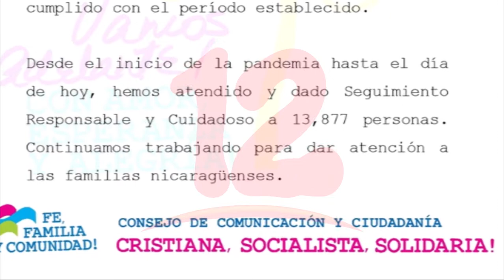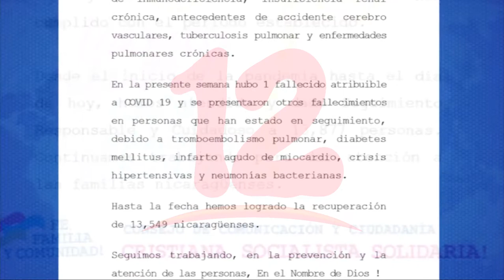MINSA continúa reportando aumento de casos de covid-19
Noticias12Nicaragua Por quinta semana consecutiva el MINSA reporta un aumento en los casos positivos de covid-19. En la semana del 08 al 15 de febrero se contabilizan 104 casos.